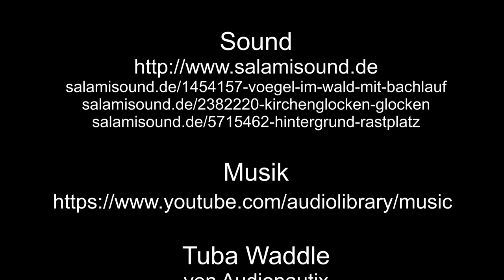Von Bullay nach Edinger-Eller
Von Bullay geht es mit dem Linienbus nach Bremm, von da aus den Berg hoch, um den Blick auf die Moselschleife von Bremm zu haben, Dann geht es weiter nach Edinger-Eller.

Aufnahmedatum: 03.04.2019